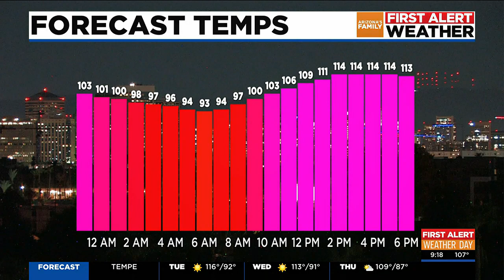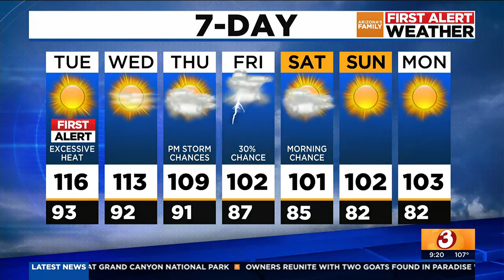First Alert for Tuesday as extreme heat continues for metro Phoenix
Arizona First Alert Forecast Update at 9 p.m. for Monday, 8/28/2023.